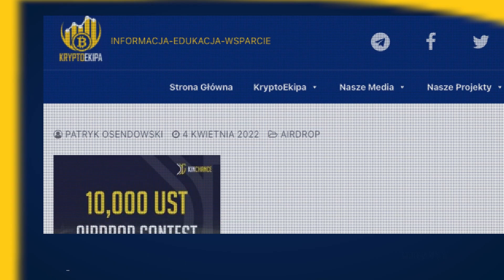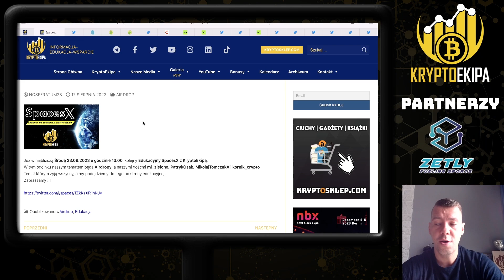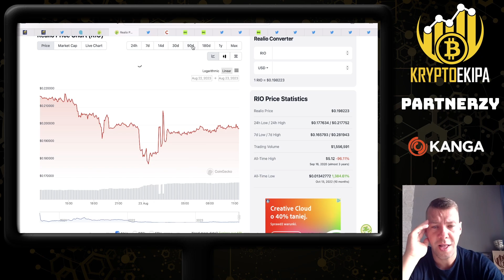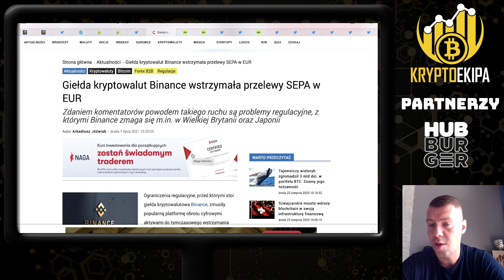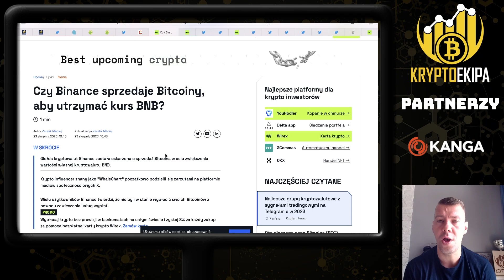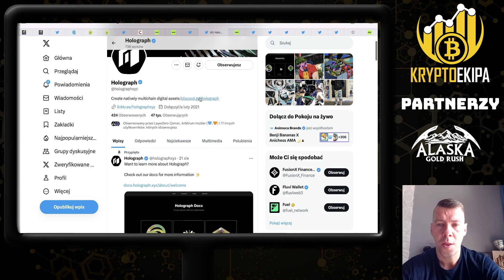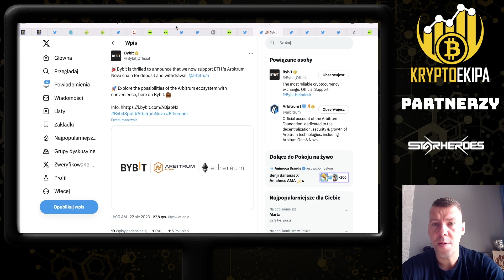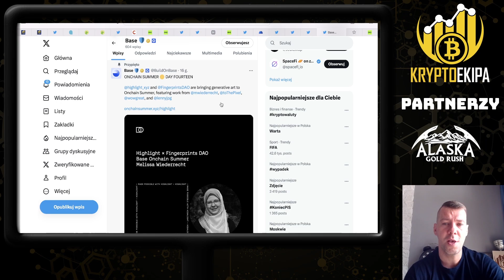KRYPTOWALUTY - Czarne chmury nad Binance? Vitalik szykuje się do sprzedaży ETH? Holograph airdrop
✔ Czy Binance ma poważne problemy?
✔ CZ będzie ratował BNB sprzedażą BTC?
✔ Vitalik przesłał ETH na Coinbase
✔ Holograph dziś mint, gramy pod airdrop
✔ Blackrock akumuluje Bitcoina?
✔ Akcje na ByBit, przedłużona akcja na Sparta
✔ Kanga wprowadziła P2P
✔ Mexc giełda bez KYC
✔ Chiliz partnerstwa. FanToney a sieć  BEP20
✔ Kampania BASE Summer

🔥 Zarejestruj się na ByBit zgarnij bonus 25$ i walcz o nagrody

🔴 UWAGA
Opis zawiera reflinki do rejestracji do giełd i platform:

🔥 Skorzystaj z promocji i dołącz do stake na Tokenomia.pro

🔥Zarejestruj się w Cryptiony (-10% zniżki na wybrany przez Ciebie plan)